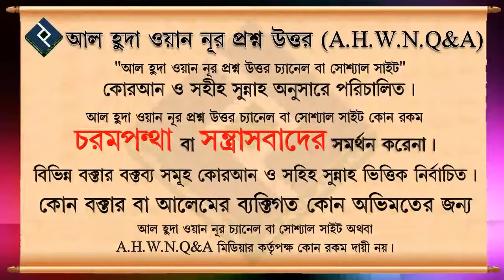সন্ধ্যায় ঘরের জানালা দরজা বন্ধ রাখা কেন জরুরী এবং প্রয়োজনে তা খোলা রাখা যাবে কি ᴴᴰ┇শাইখ বশির বিন